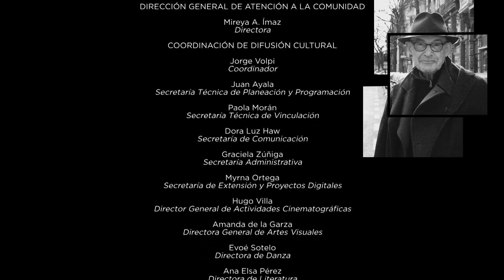Pensadores contemporáneos. Jean-Luc Nancy.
TV UNAM El canal de los universitarios.

20.1 en televisión abierta
20 Izzi
20 Totalplay
120 SKY
120 Dish
120 Megacable
120 Axtel

tv.unam.mx